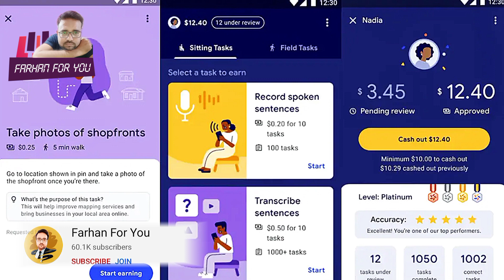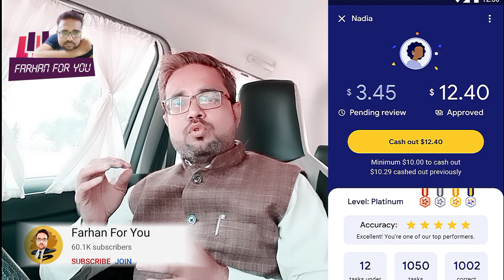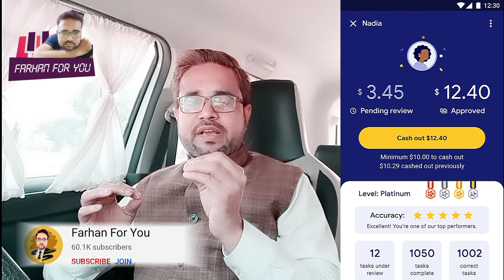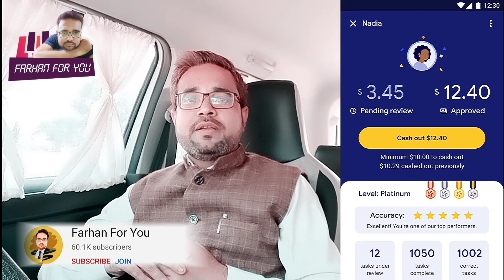Google दे रहा है कमाने का सुनहरा मौका🔥देख लो वरना पछताओगे🔥 Opportunity to work with Google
हेलो दोस्तों,

मैं आपका दोस्त, आपका लीगल कोच, एडवोकेट फरहान अख्तर।
दोस्तों ये सच है कि विश्व की सबसे बड़ी इंटरनेट कंपनी गूगल आपको अपने साथ काम करके कमाने का मौका दे रही है। अगर आप भी जुड़ना चाहते हैं तो अभी इसी समय वीडियो को पूरा अंत तक देखिये।